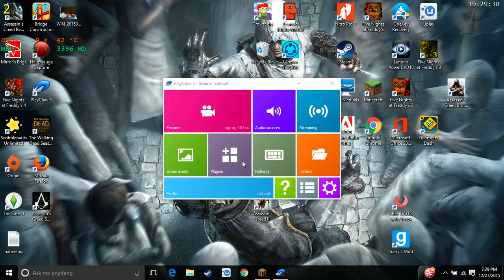aaaaaaa desc top